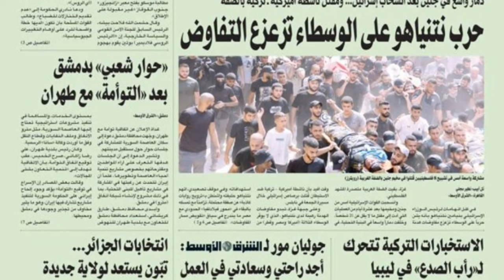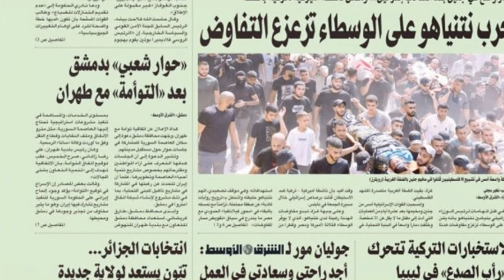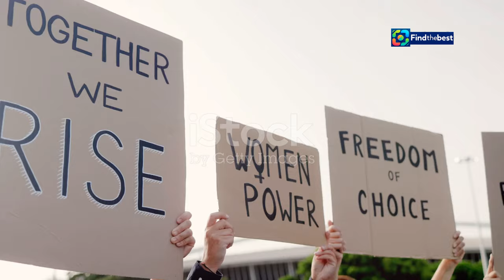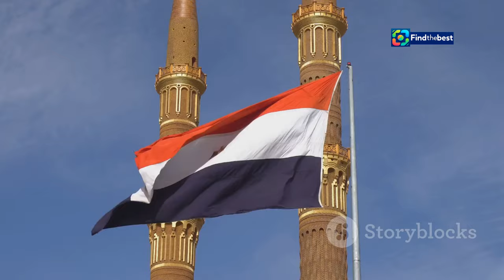TR-Oh Olsun: Nostaljik Türk Komedisi ve Oyuncu Kadrosu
OUTLINE:
00:00:00 Introducing "Oh Olsun"
00:00:36 The Story Unfolds
00:01:58 Creating the Comedy
00:02:52 Memorable Characters
00:03:39 Actors and Their Legacy
00:04:29 Critical Reception and Impact
00:05:19 The Enduring Charm of "Oh Olsun"
00:06:46 The Film's Impact on Turkish Culture
00:07:35 The Film's Legacy in Modern Times
00:08:57 A Timeless Story for the Ages
00:09:44 A Final Word on a Cinematic Gem

**Description (Turkish):**
🎬 **Oh Olsun** filmi, Türk sinemasının unutulmaz oyuncularını bir araya getiriyor! 🎭 Bu nostaljik komedi, 1978 yılında çekilmiş olup, zengin işadamı Fehmi Haznedar'ın üç oğlunun komik maceralarını konu alıyor. 👨‍👦‍👦

📅 **Film Yayın Tarihi:** Bugün saat 20.00’de STAR TV’de yayınlanacak! 📺

🌟 **Kadrodaki Önemli İsimler:**
- Tarık Akan
- Kemal Sunal
- Hale Soygazi
- Münir Özkul
- Halit Akçatepe
- Adile Naşit
- Metin Akpınar

🎉 **Filmde Neler Oluyor?**
Büyük oğlu Fazıl, saf bir karakterken; ortanca oğlu Ferit, aşkı Alev ile birlikte eğlenceli olaylar yaşıyor. Küçük oğlu Ferdi ise düşük notlarını gizlemek için hile yapıyor! 😄

📍 **Çekim Yeri:** İstanbul’un büyüleyici atmosferinde!

💰 **Güncel Ekonomi Verileri:**
- DOLAR: 34,02 %0.08
- EURO: 37,74 %0.37
- STERLIN: 44,81 %0.37
- ALTIN: 2.726,01 %0.06
- BİST100: 9.985 %-0.37
- BITCOIN: 58.190 %0.16

👉 **Film hakkında daha fazla bilgi için videomuzu izleyin ve beğenmeyi unutmayın!** 👍

**Description (English):**
🎬 The movie **Oh Olsun** brings together unforgettable actors from Turkish cinema! 🎭 This